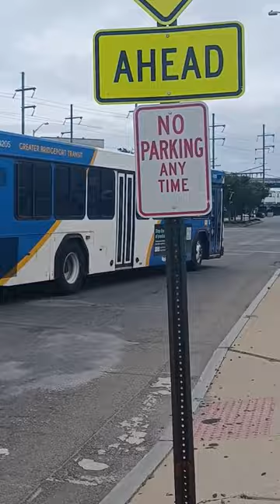gilligs in Norwalk and Bridgeport